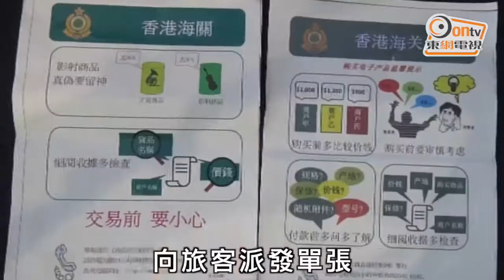涉迫遊客購物導遊無牌 海關珠寶店派單張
有內地傳媒報道，本港上月再發生內地平價團被迫購物事件，團友更投訴男導遊毆打頭部。